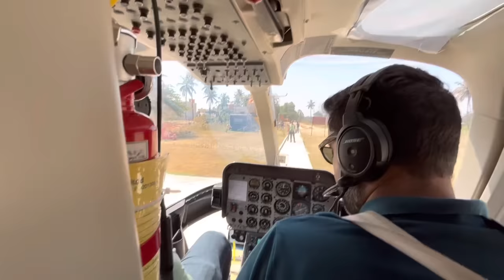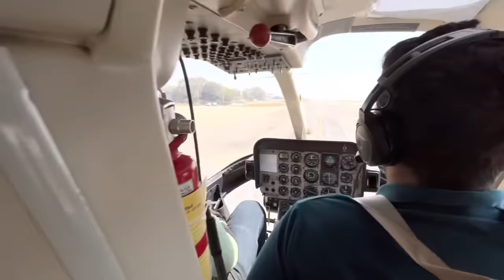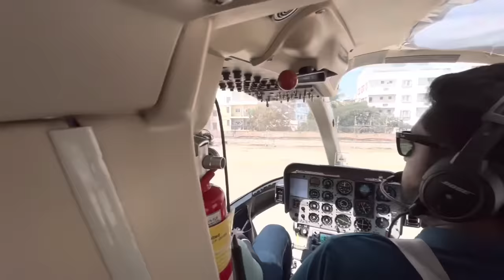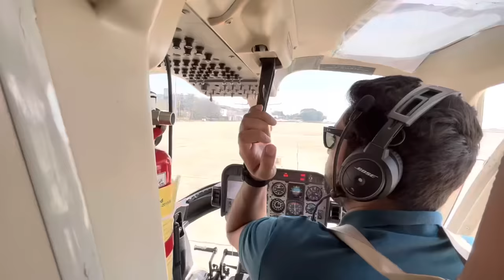ಓಲಾ ಹೆಲಿಕಾಪ್ಟರ್ ಇದು 🤩| OLA Helicopter Taxi In Bengaluru | Only ₹4500/-